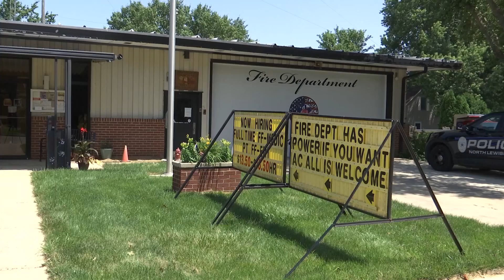North Lewisburg opens two cooling shelters for those without power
One of the shelters is located in the North Lewisburg Municipal Building and the other at Triad Middle School.